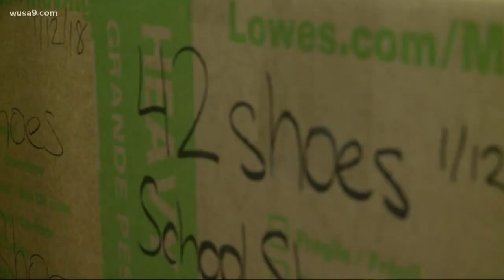Boy Scout ready to change the world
There's a young man on the road to the rank of Eagle Scout -- who's working to make the world a little better along the way.